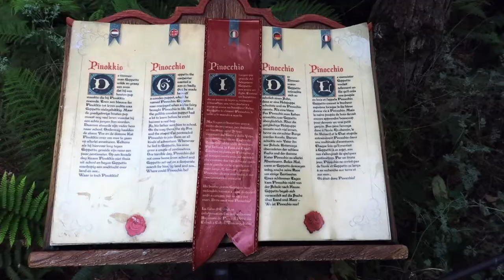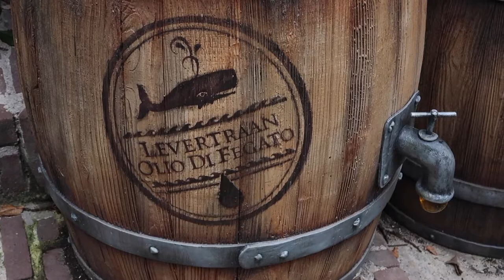Pinokkio Sprookjesbos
Sprookje Pinokkio in het sprookjesbos van de Efteling!

September 2017